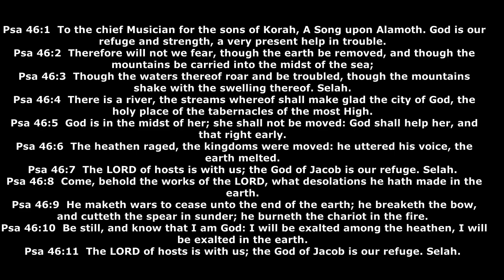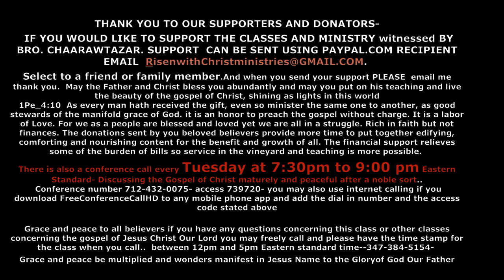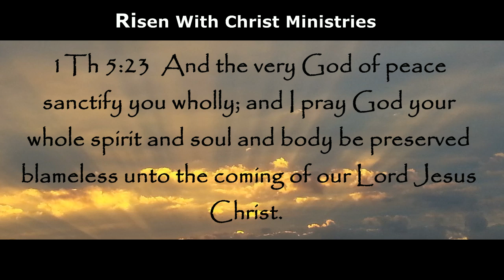Uproars Of The People Protest Worldwide And God's Strategy For These Times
Class By Bro. Chaarawtazar - Uproars Of The People Protest Worldwide And God's Strategy For These Times

IF YOU WOULD LIKE TO SUPPORT THE CLASSES AND MINISTRY witnessed BY Bro. Chaarawtazar
My reward is to preach the gospel without charge. It is a labor of Love. For we as a people are all in a struggle, rich in faith but not finances. The donations sent provide more time to put together edifying, comforting and nourishing content for the benefit and growth of all. The financial support relieves some of the burden of bills so service in the vineyard and teaching is more possible. Grace and peace be multiplied unto you all and please adorn the doctrine and teachings of the Gospel of God and Christ so you may witness his divine loving favor, blessings, goodness, and miracles in your soul, life and family. Grace and peace to all believers if you have any questions concerning this class or other classes concerning the gospel of Jesus Christ Our Lord you may email me at the or call. When calling with a question please have the time stamp for the class your inquiring of. Call can be  between 12 pm and 5 pm Eastern standard time--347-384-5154- Grace and peace to you. And may this ministry bless you soul and make walking and understanding the gospel of God easier. May the Gracious and Loving Father Bless you mightily in the name of our Lord Jesus Christ Continually. #
Conference Call Every Tuesday at 7:30 pm - 9 pm  dial in number 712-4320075 access 739720# If you any questions especially about the gospel of Christ and the hope of the Resurrection promised by God the Father. And the Relevance Use of The Word Of God in your life.